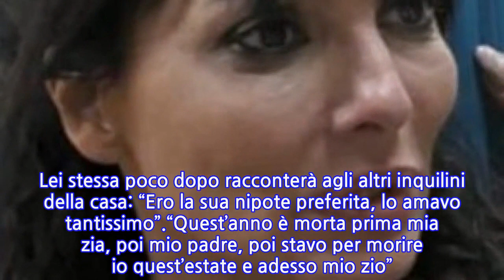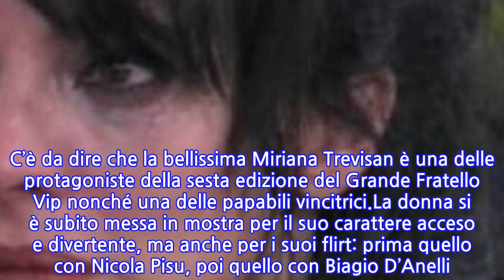“È morto”. GF Vip, lutto all’interno della casa: Miriana Trevisan in lacrime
Lutto tra le mura del mura del GF Vip. A perdere qualcuno è uno dei gieffini, Miriana Trevisan. Sono stati gli autori del programma di Alfonso Signorini ad informare la concorrente, che l’hanno chiamata in Confessionale e messa in contatto con i familiari. A quel punto, Miriana, non è riuscita a trattenere le lacrime: era molto legata al defunto. Per ora non sono state divulgate le cause del decesso. Si tratta dello zia dell’ex volto di Non è la Rai. Lei stessa poco dopo racconterà agli altri inquilini della casa: “Ero la sua nipote preferita, lo amavo tantissimo”.“Quest’anno è morta prima mia zia, poi mio padre, poi stavo per morire io quest’estate e adesso mio zio”. La Trevisan si confessa riguardo il suo passato e i suoi problemi. Tuttavia evita, probabilmente per rispettare la privacy dei suoi familiari, di divulgare il motivo del decesso dello zio. Riguardo i suoi problemi personali, Miriana Trevisan ha solo detto di aver subito un intervento di rimozione dell’utero la scorsa estate. Il papà è invece scomparso a settembre 2020.Tra l’altro, nei giorni scorsi la Trevisan aveva confessato agli altri concorrenti del GF Vip di avere un brutto presentimento. Nonostante il grave lutto la showgirl non lascerà il programma di Canale 5: è rinchiusa nel bunker di Cinecittà dallo scorso settembre. C’è da dire che la bellissima Miriana Trevisan è una delle protagoniste della sesta edizione del Grande Fratello Vip nonché una delle papabili vincitrici.La donna si è subito messa in mostra per il suo carattere acceso e divertente, ma anche per i suoi flirt: prima quello con Nicola Pisu, poi quello con Biagio D’Anelli. Tra l’altro la storia tra Miriana Trevisan e Biagio D’Anelli stava andando a gonfie vele, ma l’improvvisa eliminazione del pugliese ha bruscamente spazzato via ogni imminente sogno d’amore.Non solo Miriana Trevisan, qualche giorno fa, il cast del Grande Fratello Vip ha dovuto fare i conti con un’altra tragica notizia. Alessandro Basciano, l’ex star di Uomini e Donne tra gli ultimi ingressi della sesta edizione, ha perso l’adorato nonno.
INFORMATION
• Source: caffeinamagazine